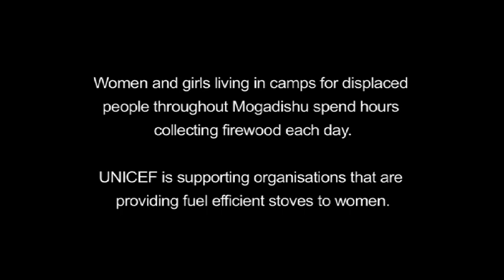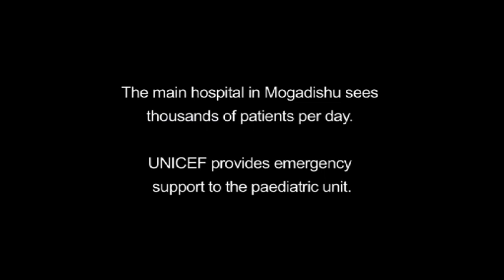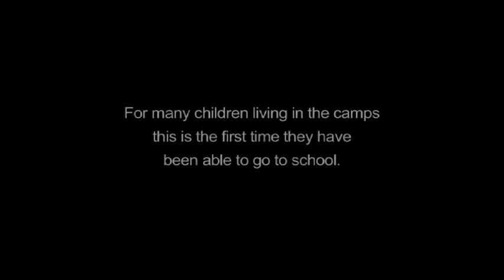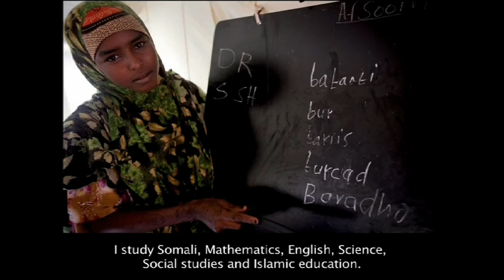Stories from the Horn of Africa crisis, one year after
A year after famine ravaged parts of the Horn of Africa, women and children who were displaced by the devastating drought share their stories.